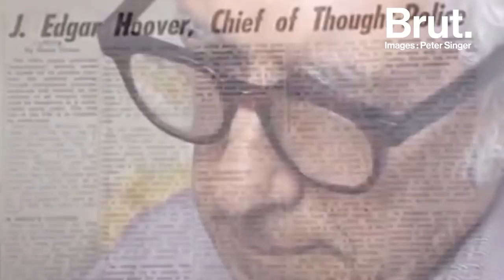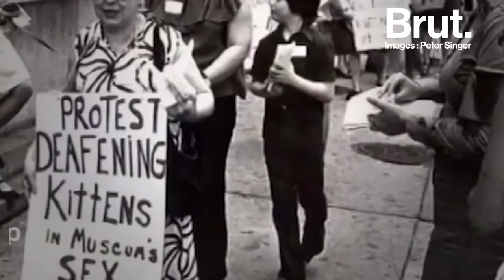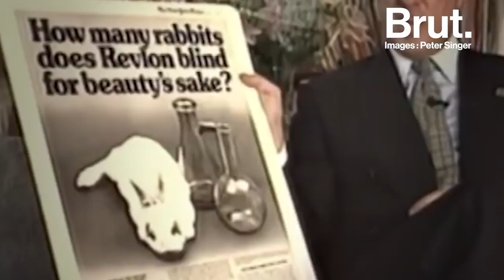Une vie Henry Spira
Il a été marin, syndicaliste, journaliste et enseignant avant de devenir l'un des plus fervents défenseurs de la cause animale. Henry Spira a réinventé les modes d'actions militants et a réussi à faire plier des géants comme Revlon et Mc Donald's. Voici son histoire.